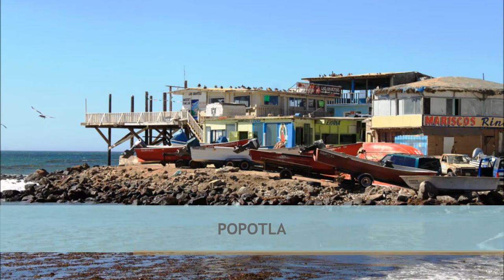Chocolate Clams in Popotla Baja California Mexico with Club Tengo Hambre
Chocolate clams being prepared beachside in the fishing village of Popotla Baja California Mexico on a Baja food tour with Club Tengo Hambre.